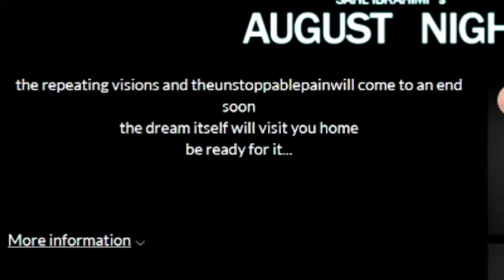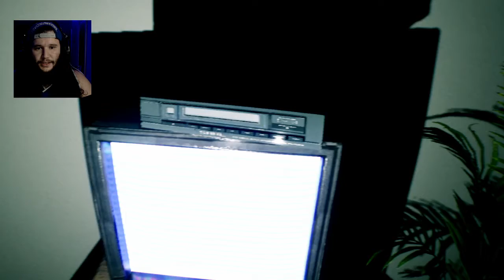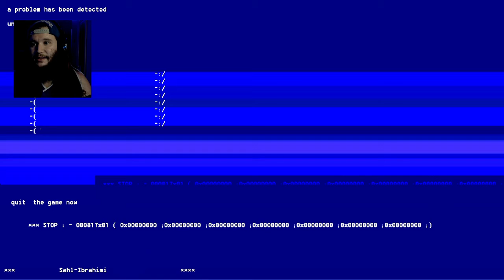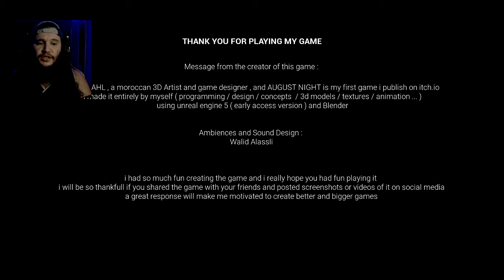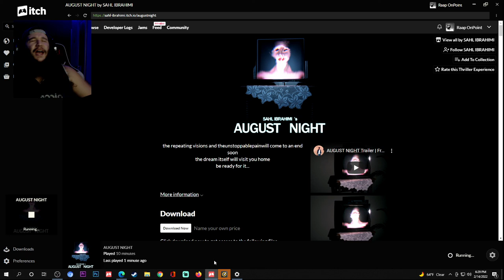They Got Roaches!